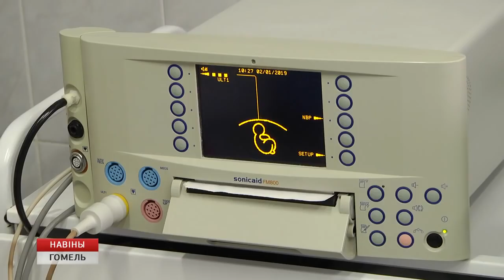Малыши, рождённые 1 января